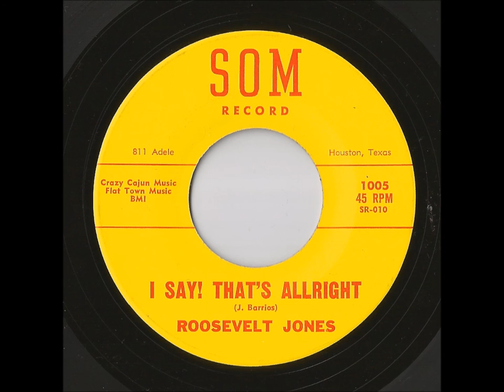Roosevelt Jones - I Say! That's Allright (Som)